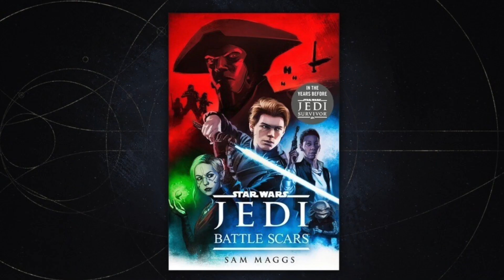SECRETOS SOBRE STAR WARS JEDI SURVIVOR